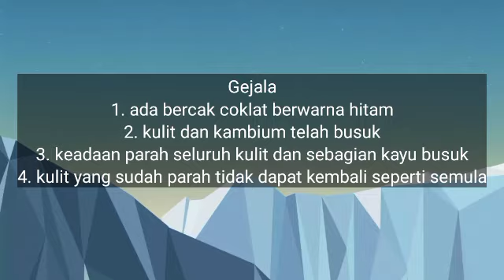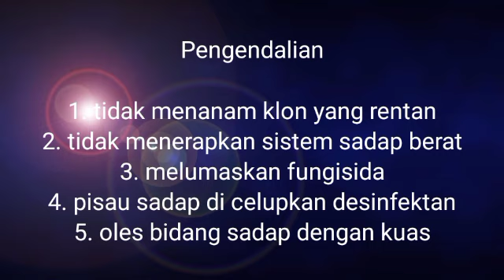Kelompok 4_Membuat video pembelajaran penyakit karet_Golongan bidang sadap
Kelompok 4
Penyakit Kanker garis
mata pelajaran pemeliharaan dan pengelolaan tanaman perkebunan
KD 3.5 Menganalisis kerusakan tanaman perkebunan akibat serangan penyakit
KD 4.5 Mengendalikan kerusakan tanaman perkebunan akibat serangan penyakit
kelas XI ATP
Agribisnis tanaman perkebunan